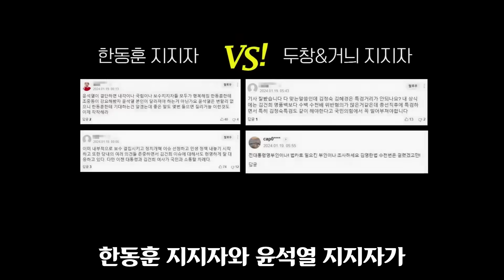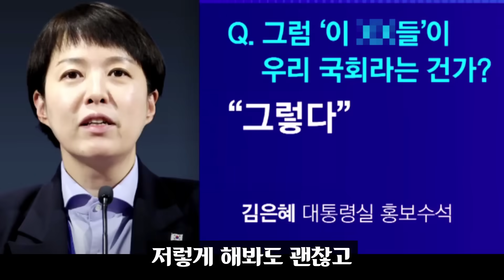동아일보 총선 예측(?) 충격!! "한동훈, xx당할 것"... 제 2의 황교안??? 역대급 칼럼 파문 확산!! 레드라인 넘었다ㄷㄷㄷ